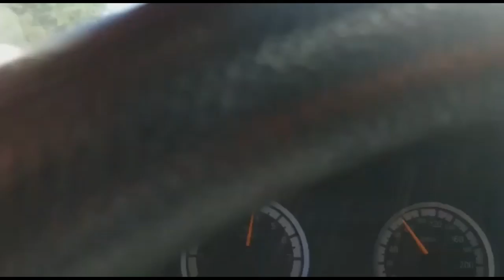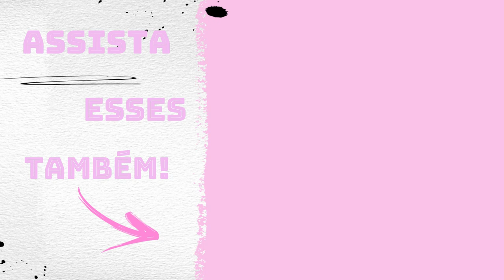Carregando em Joinville Destino Salvador-BA e Comemorando o Aniversário do Marido dentro do carro!!!